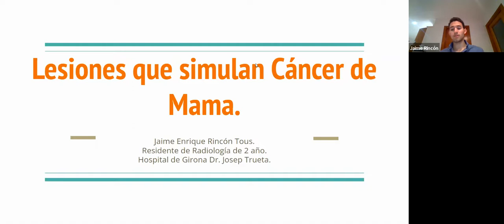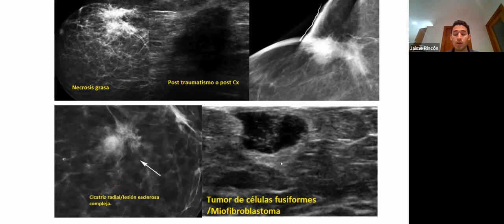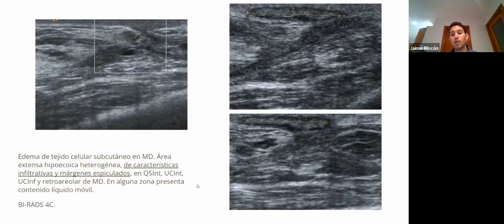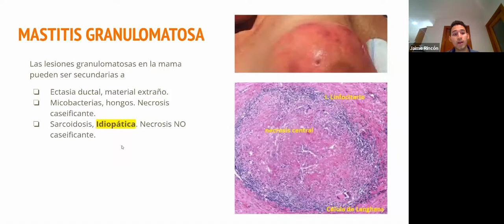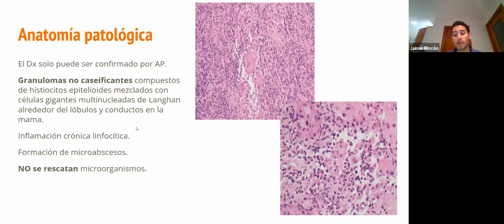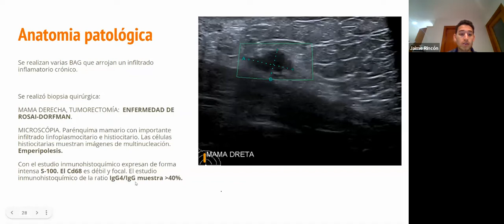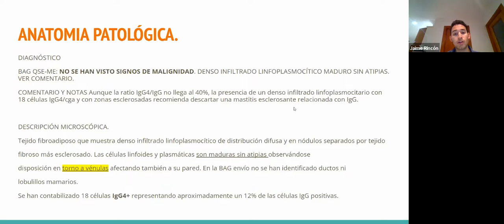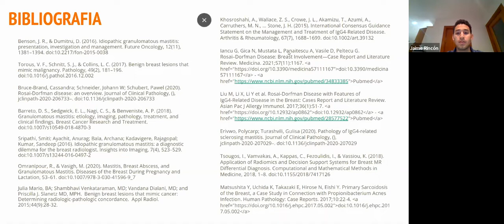208- Lesiones que simulan Cancer de mama, a propósito de varios casos.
Dr. Jaime Rincón